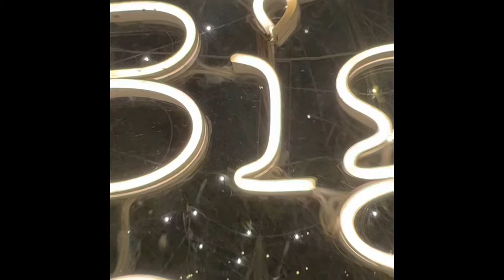Beagle puppy evening outing at big tree cafe Gurgaon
Beautiful evening enjoy with beagle dog at big tree cafe Gurgaon

It’s pet friendly cafe

Location -gwal pahadi gurgon

You guys can come bring your furry baby and enjoyy